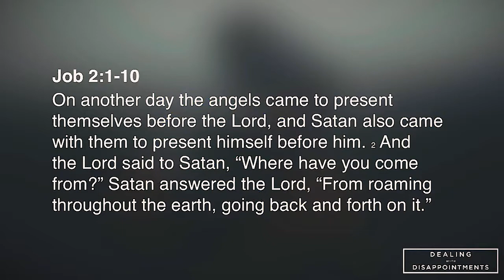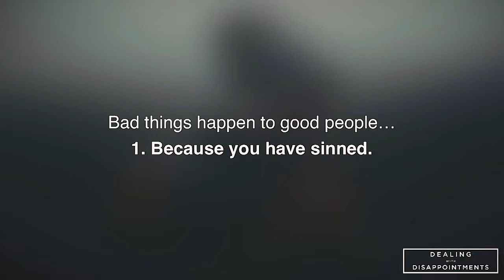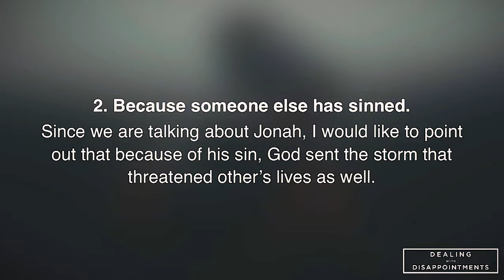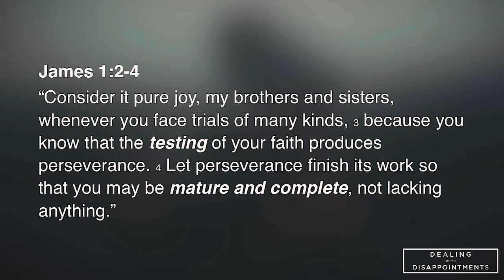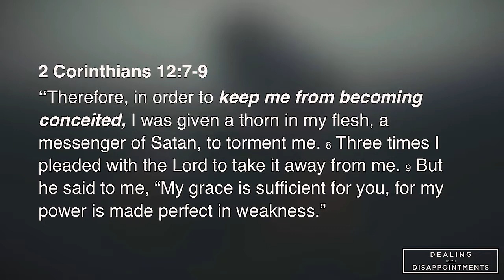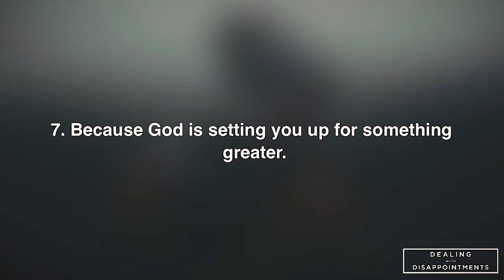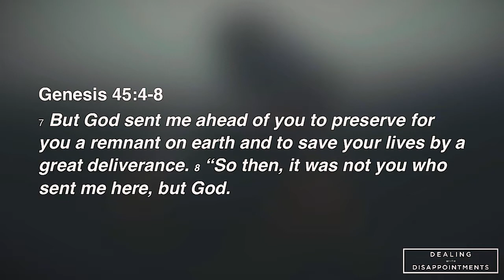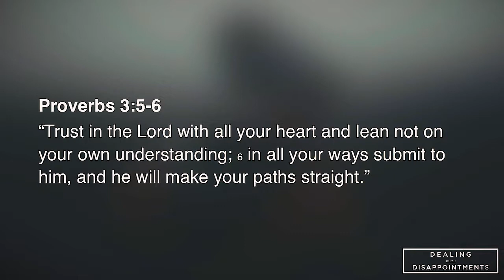Dealing With Disappointment // When Bad Things Happen to Good People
Pastor Kendall sheds some light on the hard-hitting question that plagues us all: "Why do bad things happen to good people?"